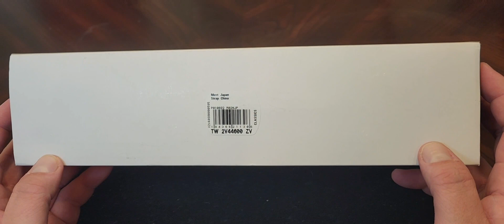Timex Marlin Automatic 40mm Leather Strap Watch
Buy your new Timex Marlin today!